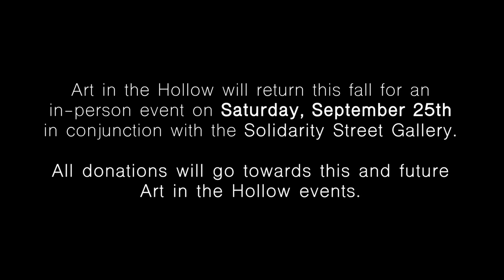Virtual Art in the Hollow - Painting with Kelsey King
Previous Art in the Hollow participant and local East Side artist Kelsey King walks us through her painting process as creates the painting featured on the limited edition Art in the Hollow tote bag (available to monthly supporters